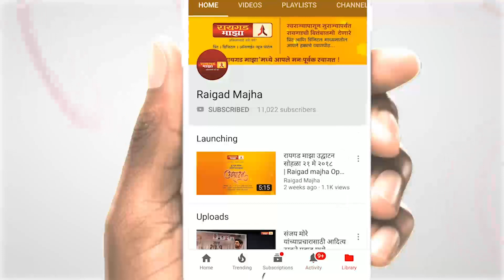शिवसेनेचा सांताक्रूझ विमानतळावर हल्लाबोल